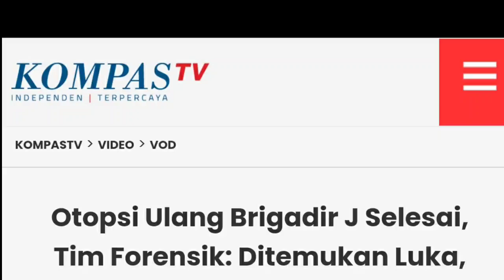Mengejutkan!! Dokter: Ungkap Rahasia Besar Seusai Otopsi Brigadir J